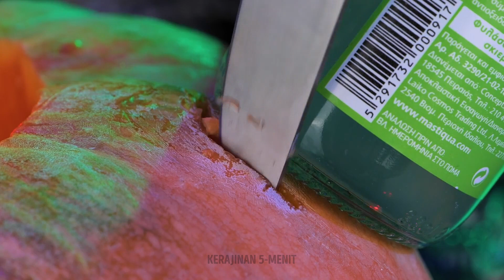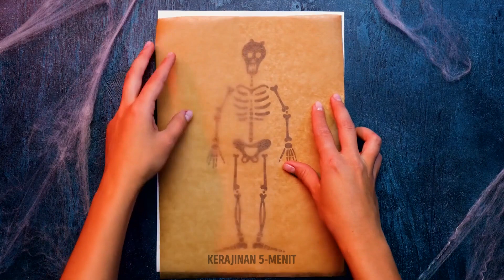Kerajinan & Trik Halloween DIY yang Sederhana! 🎃👻 Kegembiraan Seram Menanti! 🦇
Huuu!🎃 Bersiaplah untuk mengubah Halloweenmu menjadi perayaan yang menakjubkan dengan video terbaru kami!

Halloween sudah dekat, dan cara apa yang lebih baik untuk membangkitkan semangat selain dengan membuat dekorasi mewah Anda sendiri dan membuat kejutan yang menyeramkan? Dalam video ini, kami telah mengumpulkan koleksi proyek dan kiat DIY yang mudah dan menyenangkan yang akan membantumu menyiapkan rumah untuk menghadapi malam paling berhantu tahun ini!

🌟 Apa yang Dapat Anda Harapkan? 🌟

🕸️ Kerajinan Menyeramkan: Selami dunia kerajinan Halloween DIY saat kami memandu Anda membuat dekorasi yang menakutkan namun menggemaskan. Bebaskan kreativitas Anda dan ciptakan suasana Halloween yang sempurna.

🕷️ Camilan yang Sangat Enak: Kejutkan teman dan keluarga Anda dengan camilan dan camilan lezat yang menyeramkan. Temukan resep sederhana untuk camilan bertema Halloween yang pasti akan populer di pesta atau pertemuan Halloween Anda.

🎨 Kesempurnaan Labu: Pelajari cara mengukir dan menghias labu seperti seorang profesional dengan kiat labu kami. Kami akan menunjukkan kepada Anda berbagai teknik ukiran dan desain unik yang akan membuat jack-o'-lantern Anda membuat iri lingkungan sekitar.

Bersiaplah untuk menambahkan sedikit keseraman dan keseruan pada perayaan Halloweenmu dengan kerajinan dan kiat DIY sederhana ini. Baik Anda seorang pemula dalam bidang kerajinan atau penggemar DIY berpengalaman, ide Halloween kami pasti akan membuat Anda bersemangat Halloween!

Jadi ambil perlengkapan kerajinan Anda, kenakan kostum Halloween Anda, dan mari kita memulai perjalanan yang penuh dengan kreativitas, ketakutan, dan tawa. Kegembiraan seram menanti Anda di video kami! 🎃👻🦇

URUTAN WAKTU:

00:00 Cara menghias kue mangkuk Halloween
01:15 Kemeja DIY yang menyeramkan
04:16 Jack-o'-lantern lucu dengan twist
05:01 Kostum Halloween menakjubkan untuk anak Anda
05:50 Dekorasi yang mudah dan menyeramkan